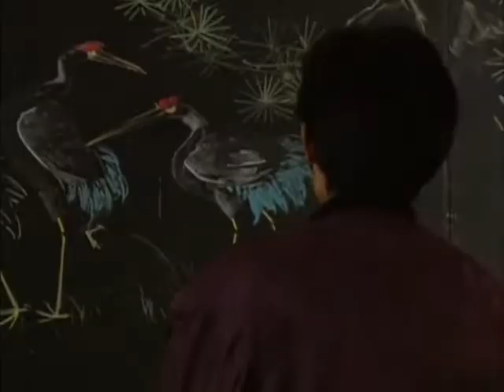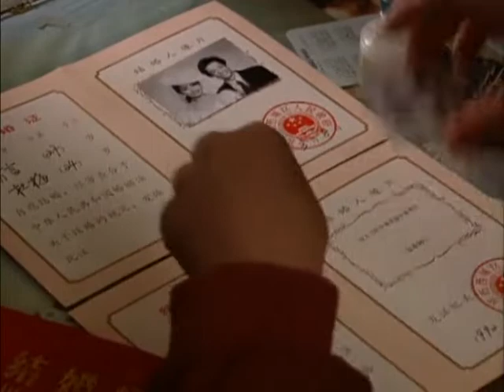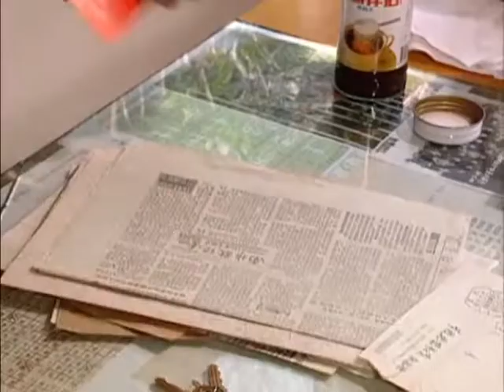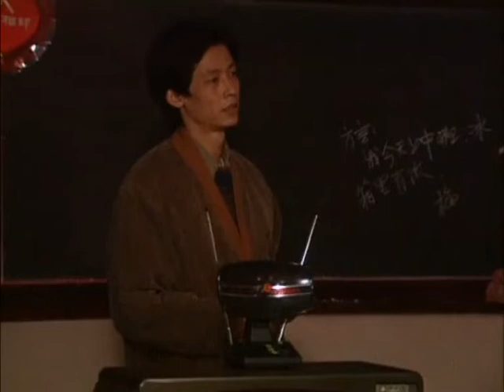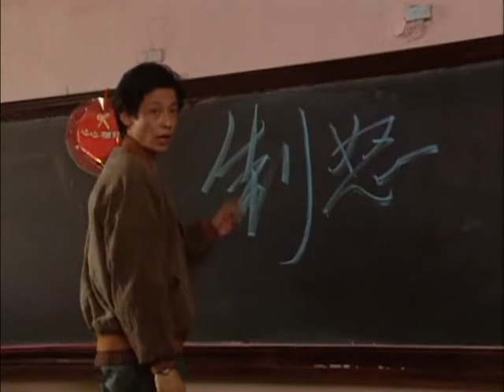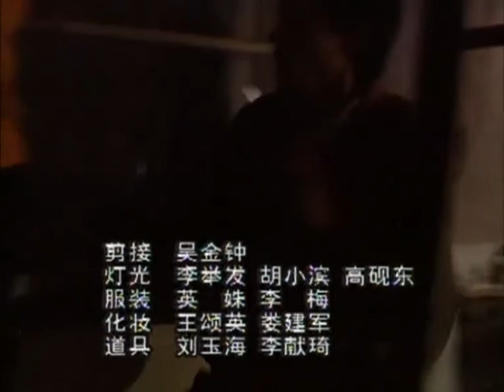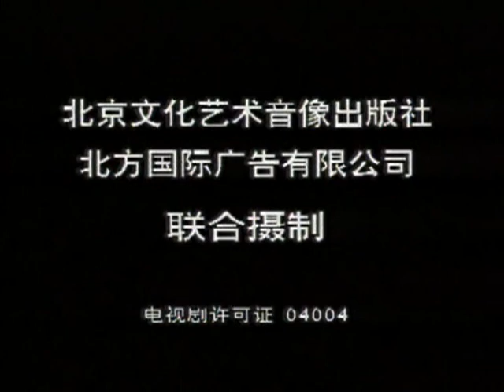过把瘾 第02集 言情电视剧 1994年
《过把瘾》是由王朔《过把瘾就死》、《永失我爱》、《无人喝彩》等三部小说改编，赵宝刚执导，李晓明、黑子编剧，王志文、江珊主演的一部八集电视连续剧。
该剧演绎了主人公方言与杜梅从相识、相爱、相斥、相离、相信，以至到最后再次相聚的故事。
这当中充满了沟沟坎坎、恩恩怨怨、磕磕绊绊。然而这部电视剧却没有太多过于刻意的煽情，没有整天哭哭啼啼，没有在几个人三角恋之中绕来绕去，没有把婚姻作为爱情的结束。它像极了真实的故事，但却不乏浪漫。
王志文、江珊过了把夫妻瘾，赵宝刚过了把言情瘾，王朔过了把电视瘾，《过把瘾》，只看一遍不过瘾，爱情永不过时，常温常经典，永不褪色，常看常新。